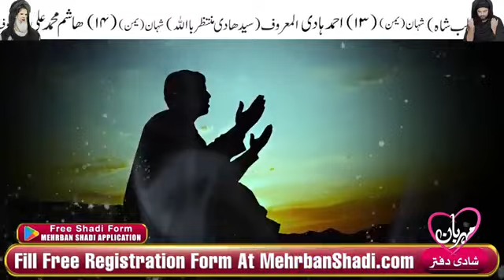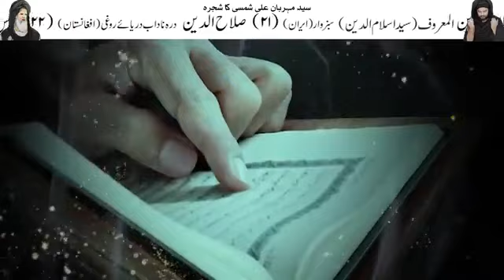Rohani Taqat Wale Stars Astrology | ilm e Najoom | Mehrban Ali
Astrology Video
ilm e Jafar